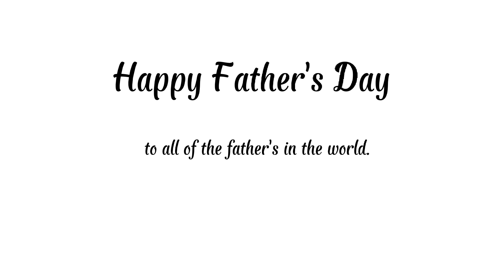👨‍👧Father and Daughter Photo 📸 | Gacha Animation (Gacha Club) - Happy Father's Day!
Some loving daughters are willing to take a photo with their father at the Father's Day photo studio made by me ✨

CREDITS

Characters (in order):
💗 Anya and 🕵️‍♂️ Loid Forger from Spy X Family
💜 Amity and 🤎 Alador Blight from The Owl House
❤️ Meilin and 👓 Jin Lee from Turning Red
🦋 Mirabel and 🐝 Agustin Madrigal from Encanto
Me and my Dad

Background Song on CapCut (No Copyright)

APPS
Gacha Club
CapCut

TIME TAKEN
21 hours